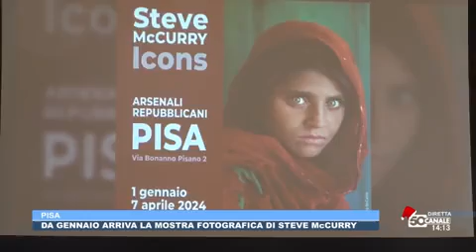Cultura, a Pisa dal 1 gennaio la mostra di Steve McCurry "Icons"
Gli Arsenali Repubblicani di Pisa ospitano dal 1 gennaio al 7 aprile la mostra fotografica di Steve McCurry “Icons”, organizzata da Artika, con il patrocinio del Comune di Pisa. L’evento è stato presentato stamani in conferenza stampa a Palazzo Gambacorti alla presenza dell’assessore alla cultura Filippo Bedini, della curatrice della mostra Biba Giacchetti e di Daniel Buso per Artika.